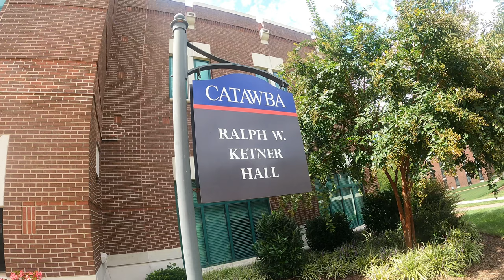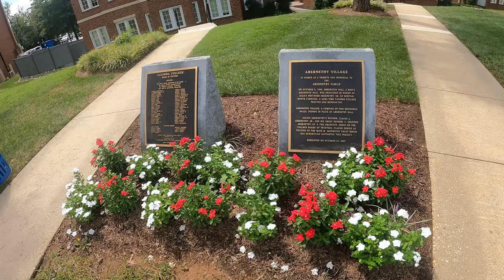Catawba College GoPro Vlog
Erstellt mit der GoPro App auf meinem iPad.